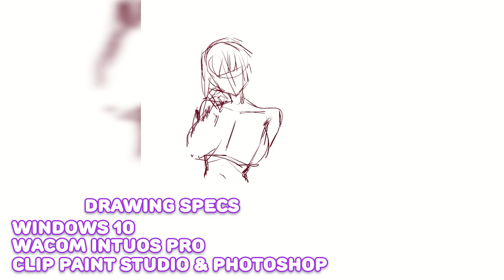『DRAWING』Tane Speedpaint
Speedpaint of my lovely friend Tane!

『HASHTAGS』
✦General
✦Art
✦Live